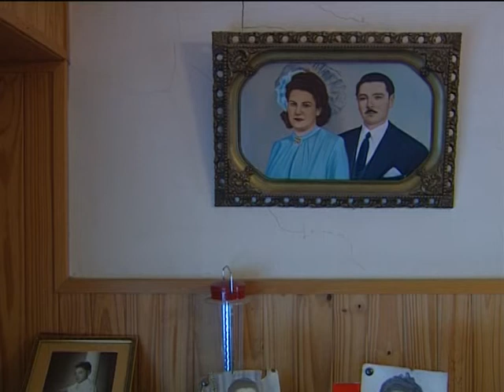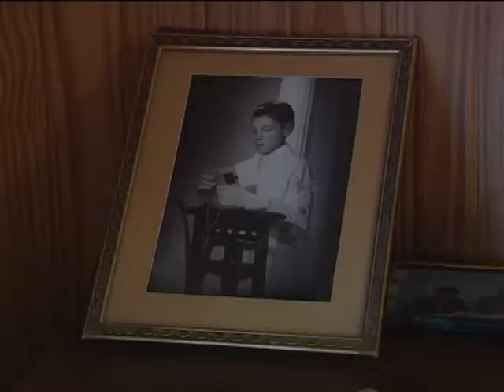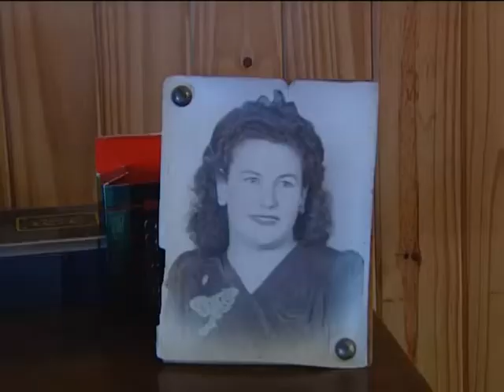Pedro Sayago celebró sus 100 años rodeado de su familia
Visitamos al vecino que cumplió 100 años en noviembre pasado, en plena pandemia. Cuenta cómo son sus días y su secreto para llegar a esta edad